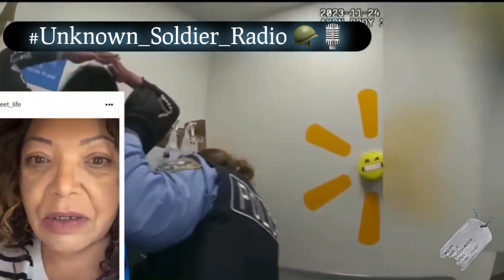When $tealing @ Walmart Goes Wrong! / "Demon-Time"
Walmart associate caught stealing!